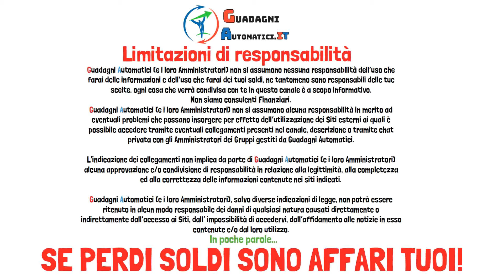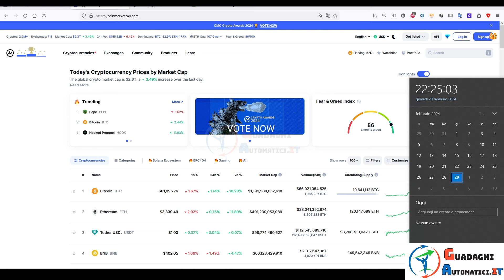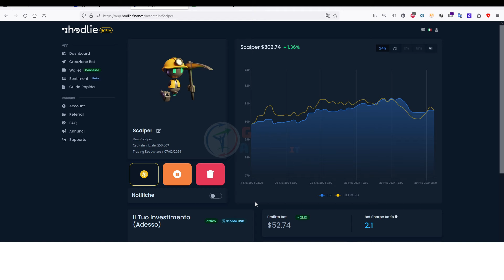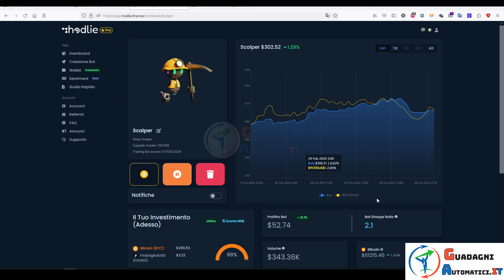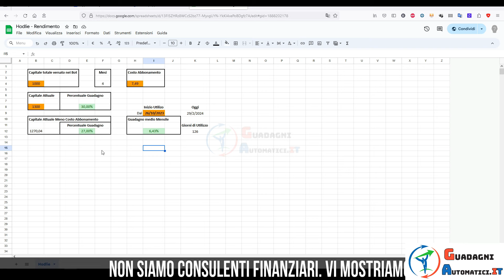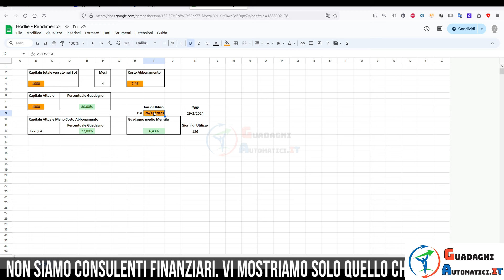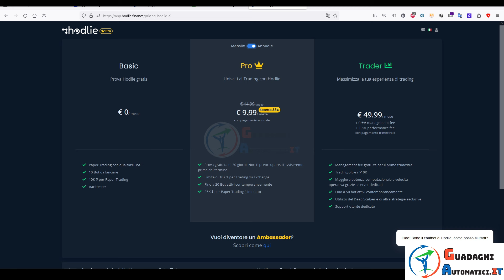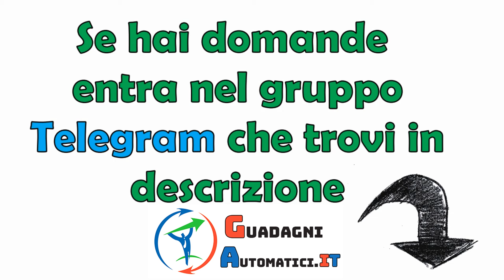Hodlie: 4 mesi dopo, guadagni o perdite? Resoconto completo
4 mesi fa abbiamo iniziato a utilizzare Hodlie, un'azienda italiana regolamentata che fornisce Trading Bot sulle criptovalute.
In questo video, vi mostrerò un resoconto completo dei miei guadagni (o perdite) in questo periodo.

Vedremo insieme:

* Quali Bot ho utilizzato
* Le mie strategie di investimento
* I risultati ottenuti
* Lo spreadsheet per calcolare i rendimenti

Se siete interessati a utilizzare Hodlie per investire in criptovalute, questo video vi darà tutte le informazioni di cui avete bisogno per prendere una decisione informata.

// LIBRI SULLA FINANZA O INVESTIMENTI CHE HO LETTO E CONSIGLIO.
📕 Padre Ricco, Padre Povero
📗 L'Investitore Intelligente
📘 Il Metodo Warren Buffett
📒 La Psicologia dei Soldi

INDICE:
► 00:00 - Disclaimer
► 00:17 - Intro
► 01:46 - Resoconto Andamento Bot
► 07:19 - SpreadSheet Hodlie
► 10:15 - Prezzi e Servizi